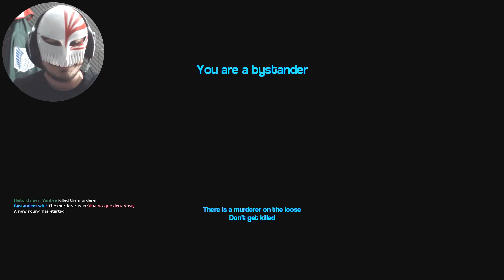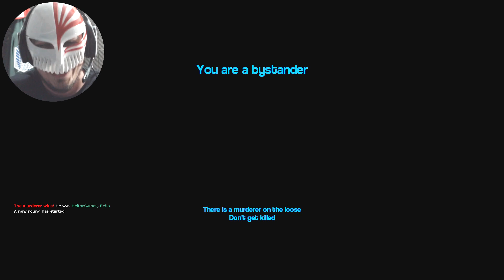ELES CAÍRAM DE NOVO HUEHU3 - Gmod Murder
~MELHORPARTIDADETODASHAUHAHUUAHAHUHA~
Espero que gostem do vídeo seus diliças.. \o/

Nome do Jogo: Garry's Mod
Modo de Jogo: Murder

Explicando o modo de jogo:

- Todos os personagens da partida são players, todos tem nomes e cores aleatórias.
- Um dos players é o Murderer, o assassino que precisa usar a faca pra matar todos sem ser notado.
- Só o Murderer possui faca, o restante dos players precisa pegar 5 dos itens verdes do cenário pra ganhar uma arma.
- Com a arma em mãos, basta deduzir quem é o Murderer e matá-lo.
- Se matar um sobrevivente comum sem querer, toma penalidade de 10 segundos com tela preta.
- Vence quem matar o Murderer ou o próprio Murderer se matar todos sem ser notado. \o/